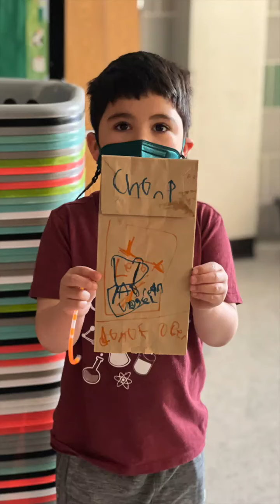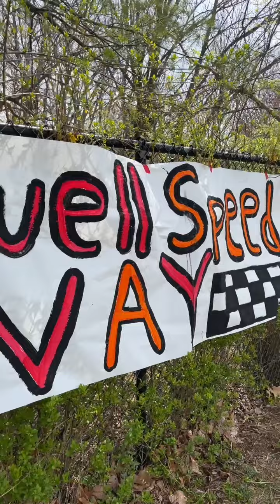KidsCo Spring Break Day Three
Would you like a look into all the fun that is going on at KidsCo locations this spring break? This is the third of 4 videos coming this week. Each day Josh will head to several KidsCo locations and show you what they have going on. Today we see Pine Crest ES, Cedar Grove ES with Damascus & LIttle Bennett, and Rockwell ES.